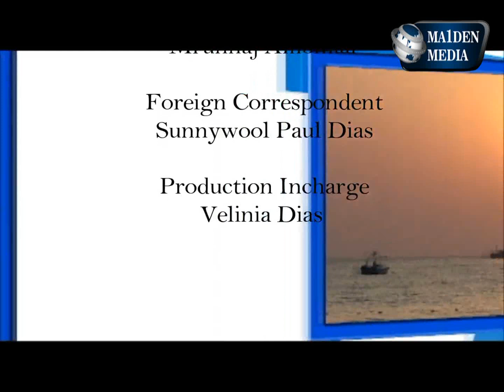KARTIKI EKADASHI CELEBRATION AT SHREE VITTHAL TEMPLE MARCEL || MAIDEN MEDIA